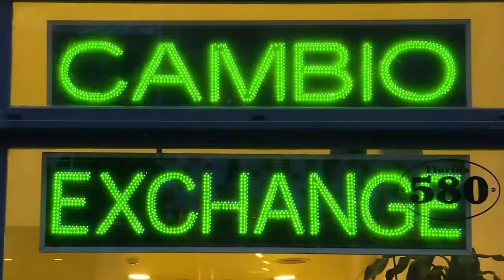Tierra sobre la mesa. De pandemias globales y cultivos locales | La tinta | Tráiler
Tierra sobre la mesa. De pandemias globales y cultivos locales

¿La pandemia significó realmente un freno para repensar cómo habitamos el planeta? ¿Qué tiene que ver el coronavirus con nuestro plato de cada día? Mujeres de organizaciones sociales y familias de la provincia de Córdoba que se dedican a producir, distribuir o elaborar alimentos son visitadas por especialistas de distintas disciplinas. Un viaje de la tierra a la mesa que, a lo largo de cinco capítulos, desanda el recorrido de los alimentos en busca de alternativas para lograr una armonía en nuestra relación con el ambiente.

"Tierra sobre la mesa. De pandemias globales y cultivos locales" es una producción de La tinta con el apoyo de la Fundación Rosa Luxemburgo.